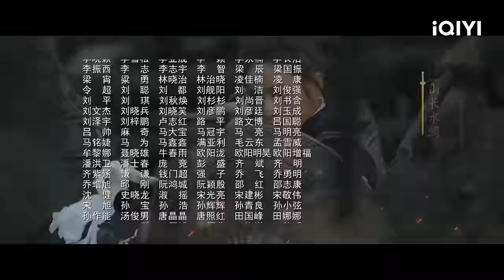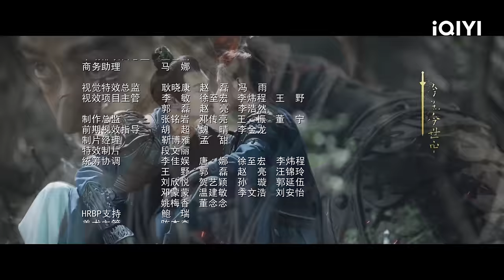【FULL】阿麦从军 EP5：A Mai broke through with Li Erniu😎 | Fighting for Love | iQIYI Romance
【Introduction】The iQIYI Original Chinese Drama "Fighting for Love" is adapted from the novel of the same name by Xian Cheng. It is directed by Tian Shaobo and stars Zhang Tianai and Zhang Haowei in the leading roles. The story follows Amai, a female general of the founding era of the Southern Xia dynasty, who discards her feminine attire and dons battle armor, enduring hardships to become a legendary female warrior. Amai (Zhang Tianai), the daughter of the Duke of Jingguo in Southern Xia, witnesses her entire family being killed by her childhood friend Chen Qi. Years later, Amai, now a young girl, disguises herself as a man and roams the martial world, seeking revenge against Chen Qi. Through a series of coincidences, Amai saves Shang Yizhi (Zhang Haowei), the son of the Grand Princess, and subsequently helps him escape from dangerous situations multiple times, intertwining their destinies. As war breaks out, Amai sheds her feminine attire and joins the military, becoming an infantry soldier. With her exceptional military talents, she achieves remarkable feats and rises to the rank of General Mai. Alongside this, she assists Shang Yizhi, who is hunted and faces difficulties, in finding his true self and accomplishing great deeds. On the battlefield, Amai repeatedly clashes with General Chang Yuqing (Wang Ruichang) from the enemy forces. Despite their confrontations, they unintentionally go through life-and-death situations together, developing a mutual understanding and respect. However, faced with the brutality of war, Amai willingly sets aside personal attachments and uses her youth and fervor to defend her army. Eventually, after the war's victory, Amai leaves the military, returns to her female identity, retreats from the world, and ultimately finds her own happiness. The series will be available for online streaming on iQIYI International (iQ.com).

【Cast】Zhang Tianai ，Zhang Haowei